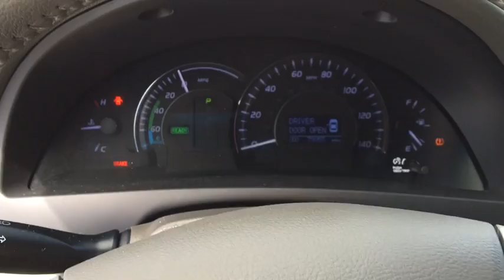2011 Toyota Camry Hybrid Peoria, Surprise, Avondale, Scottsdale, Phoenix, AZ S5136A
Used 2011 Toyota Camry Hybrid
2011 Toyota Camry Hybrid 4DR SDN HYB XLE - Stock#: S5136A - VIN#: 4T1BB3EKXBU132270

Sophisticated, smart, and stylish, this 2011 Toyota Camry Hybrid is a meticulous collaboration between pleasantness and polish. With a Gas/Electric I4 2.4L/144 engine powering this Variable transmission, you will marvel at this unique synergy between the forces of mother nature and the laws of physics. It has the following options: Washer-linked variable intermittent wipers -inc: mist cycle, Vehicle stability control, Vehicle dynamics integrated management -inc: traction control, Tilt/telescoping steering wheel -inc: audio/climate controls, Temporary spare tire, Smart key system w/push-button start, Side-impact door beams, Remote releases -inc: hood, trunk, fuel door, Remote keyless entry system -inc: panic button, and Rear seat child restraint system (CRS) -inc: lower anchors & top tether brackets (LATCH) . Visit Peoria Subaru at 8590 W Bell Rd, Peoria, AZ 85382 today.